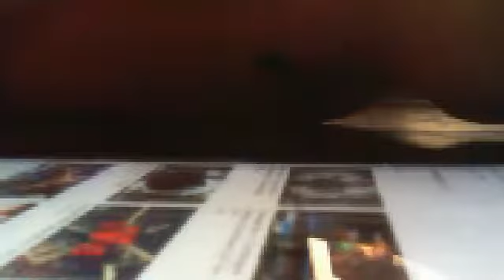@CFO$ - BrotherHood - THE BLUDGEroN Brothers